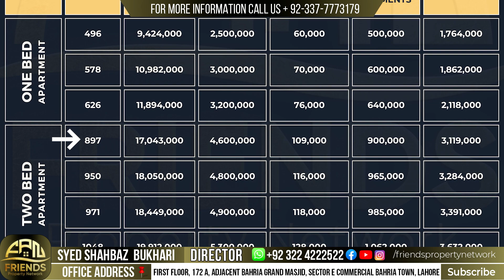Avenue One Square | Get Apartments On instalments | Merge Your Property Now | FPN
Your Avenue To Peace, Luxury & Affordability
Introducing AVENUE ONE SQUARE
A world-class project like Avenue One Square is certain to become one of Lahore’s most popular vertical developments launched in recent years thanks to its remarkable scope and location. Residents of this luxury building will benefit from a number of contemporary facilities in a safe environment. Avenue One Square is a carefully planned residential and business development that offers a high standard of living. It is prepared to adorn Pine Avenue Road and Khayaban-e-Amin with its stunning architecture. It is a promising endeavour by Ashir Developers in the real estate industry of Pakistan.

For those seeking elegance and convenience, this is an opportunity not to be missed. Contact Friends Property Network Lahore at 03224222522 to embark on the journey to your dream home. Elevate your living standards with Avenue One Square and experience a life of unparalleled luxury.
Avenue One Square | Get Apartments On instalments | Your Avenue To Peace, Luxury & Affordability